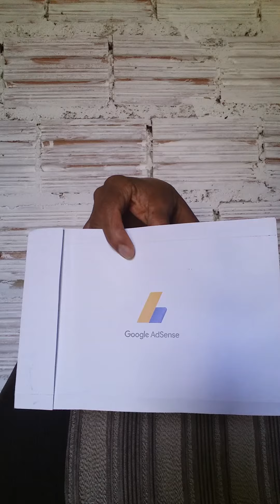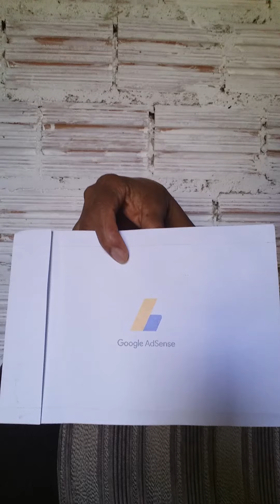CHEGOU A CARTA DO ADSENSE